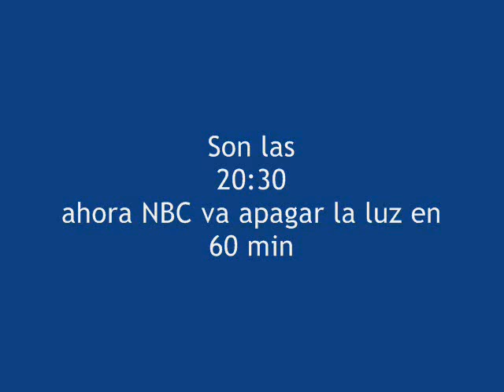NBC Televisión Chile en la Hora del planeta (26/03/2011)